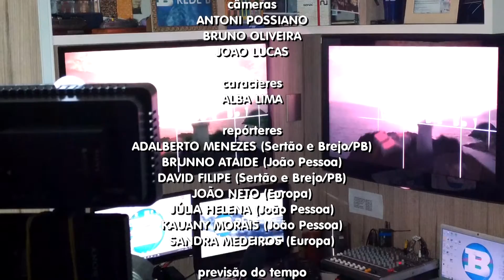BOM DIA REDE B | 19 de fevereiro de 2017 | HDTV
DESTAQUES DESTA EDIÇÃO:
- Jovem de 17 anos sobrevive a grave acidente de moto;
- Parque da lagoa é o ponto mais visitado pelos turistas em João Pessoa;
- Programação do 'Folia de Rua' para esta semana;
- Previsão do tempo com Ana Lisboa​.

Links:
• Site oficial: